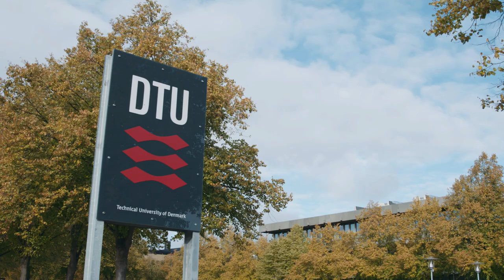DTU will play a role building new jobs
“In 20 years from now, researchers predict that half of Denmark’s new jobs will be out of companies we don't have today. At DTU we ensure this process and we play a role in building bridges between technology and people through innovation," says Professor Jes Broeng from DTU Entrepreneurship.